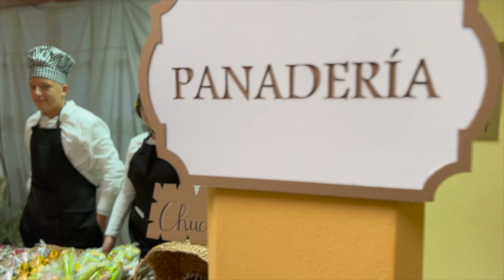Belén viviente La Piedad 2023